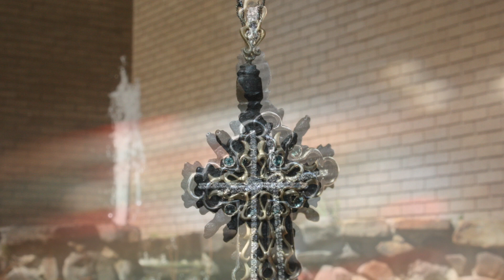Alexandrite Cross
This video is about Alexandrite Cross